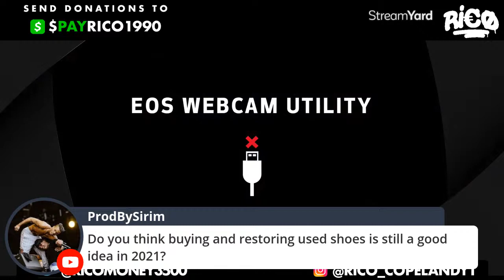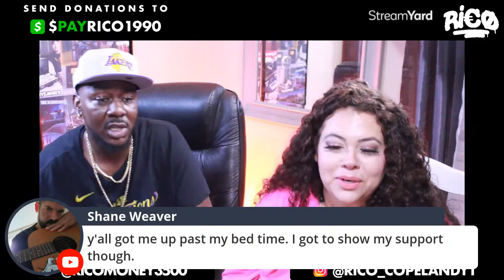How To Cop Travis Scott Fragment 1 - Sneaker Reselling, Chill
Waddup yall today we talk about how to cop travis scott fragment 1!

And Sneaker Reselling

How to make more money online and how I make money as a YouTuber.

//CAMERA GEAR USED:
○ My camera
○ Vlogging lens
○ SD card
○ Vlogging tripod

//TOOLS & SERVICES I USE:
○ Sign Up and Use Rakuten To Get Cash Back For Online Shopping (Sneaker Resellers)
○ My Sneaker Levitator Display
○ Your Shoes will NEVER get dirty

Crushing it
Solving Product Design Excersizes
Managing the Design Process
Tools of Titans: The Tactics, Routines, and Habits of Billionaires, Icons, and World-Class Performers

My name is Rico Copeland , on this channel I will show you various ways of how to make money online and offline, and how you can start earning income TODAY as well